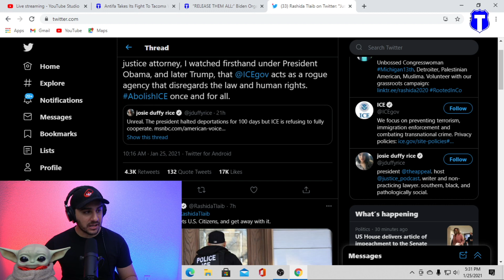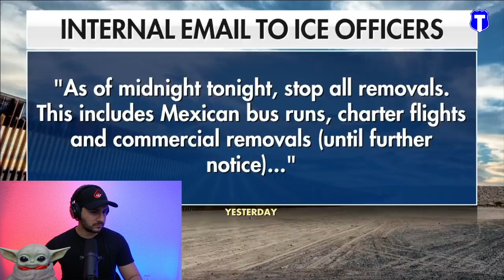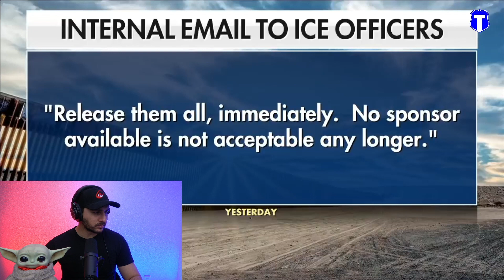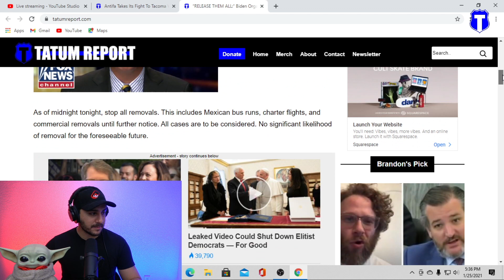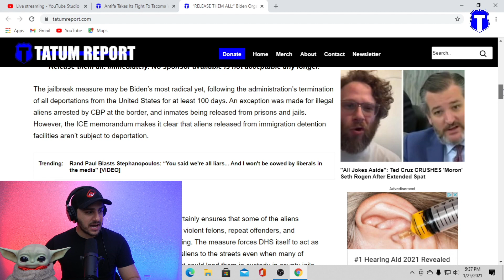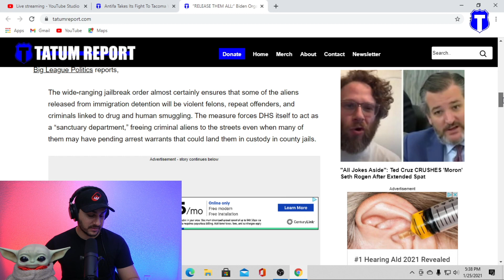Extreme Biden Immigration Memo Leaked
Clip from my show Drew Hernandez Live on Tatum Report

Love this video? You'll love this one too!

INDEPENDENT CONTENT CREATORS AND JOURNALISTS ARE FADING AWAY WHILE FAKE NEWS CONTINUES TO RISE AND THRIVE DUE TO LACK OF FINANCIAL SUPPORT. YOUR CONTRIBUTIONS ARE WHAT KEEP US GOING, WITHOUT YOU, WE CAN'T MAKE VITAL TRIPS TO COVER PROTESTS AND EVENTS TO CAPTURE THE REAL NEWS NARRATIVE. THANK YOU!

Follow me on PARLER: @livesmatterofficial

| INVITE ME TO COVER AN EVENT! |

Invite to Drew to film or speak on your campus or next event